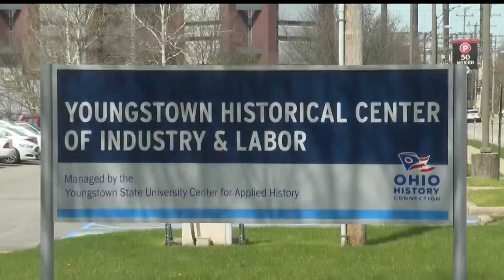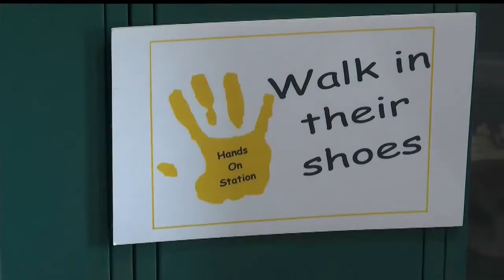Youngstown Historical Center of Industry and Labor celebrating 30 years with lecture series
The Steel Museum is holding a speaker series throughout the year with local historians and leaders to talk about changes to the labor industry in the Valley.